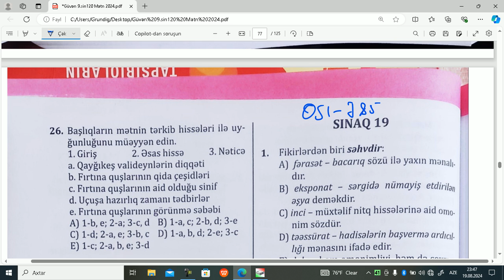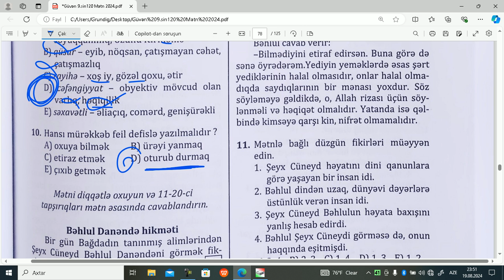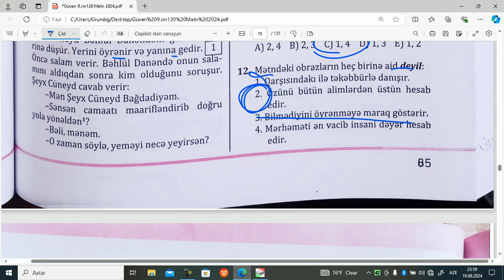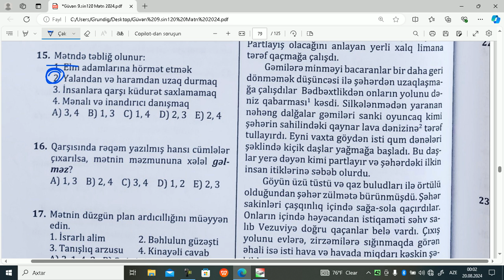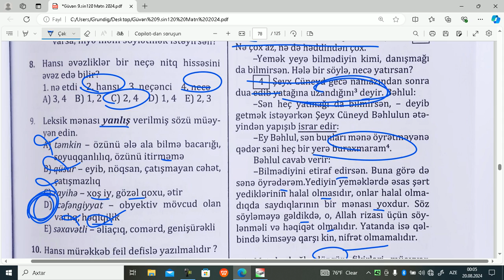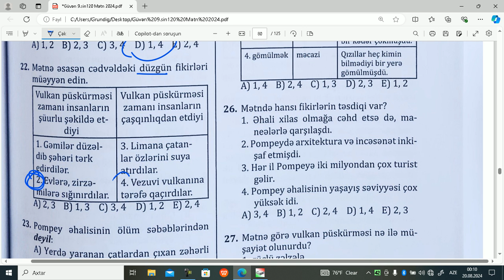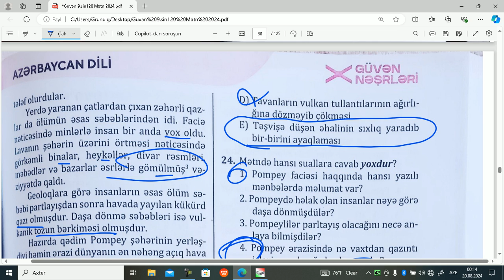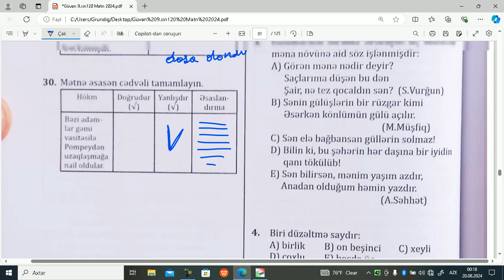Güvən 9-cu sinif 2024.120 mətn.Sınaq-19. Elnur Mehdili 051-785-15-25.